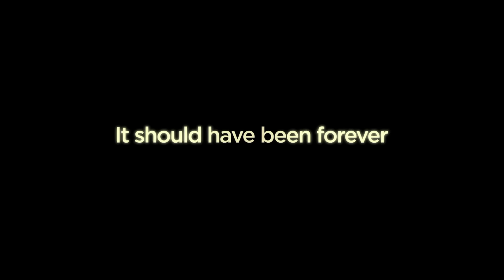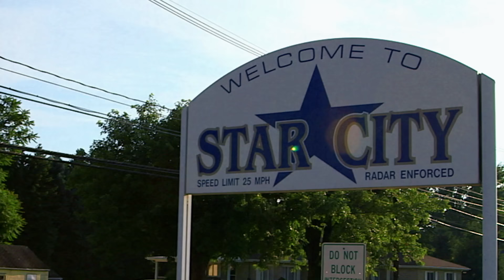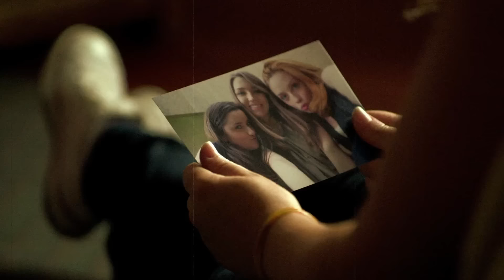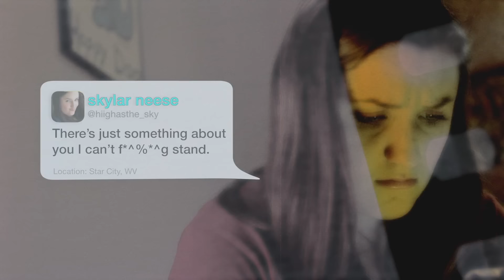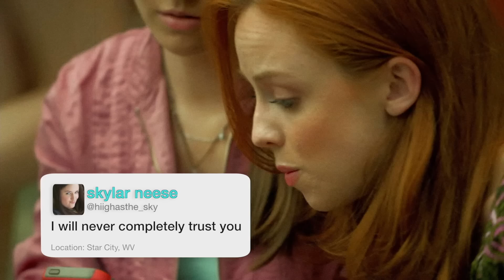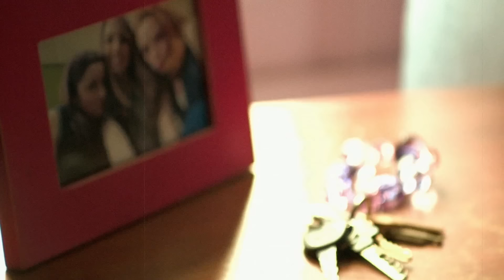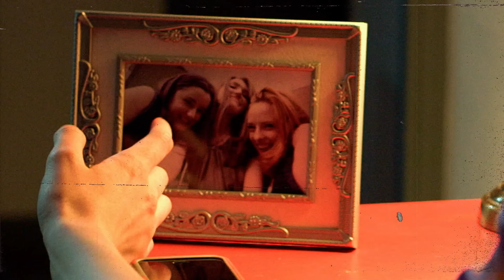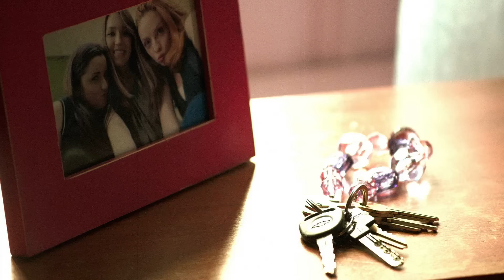Best Friends Turn On Each Other - Real Life HEATHERS (S3, E1) | I Killed My BFF | Full Episode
Two West Virginia girls, best friends since third grade, turn on each other when a third girl transforms their solid duo into an unstable trio. Watch it unfold, in Season 3, Episode 1, "Real Life Heathers."